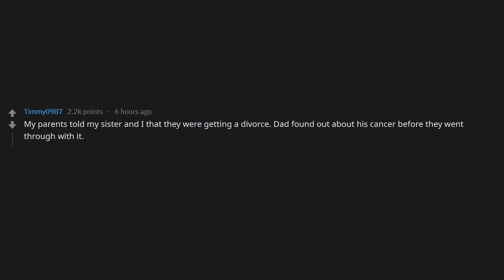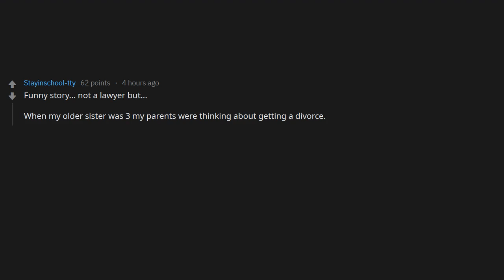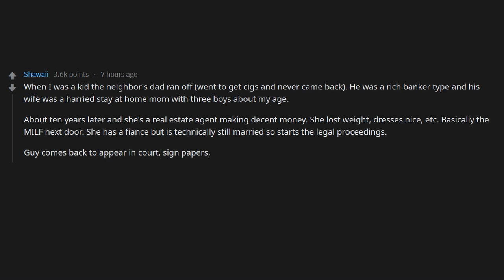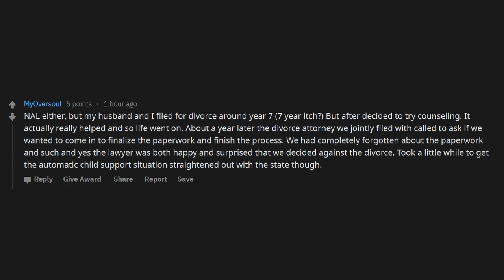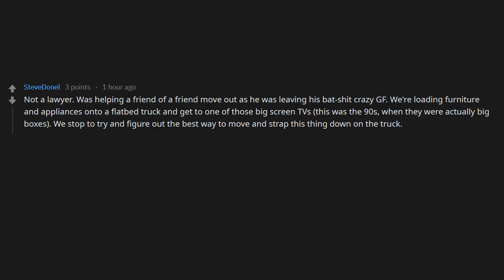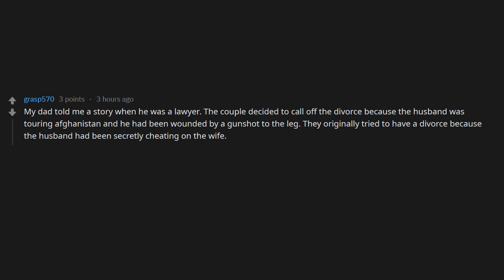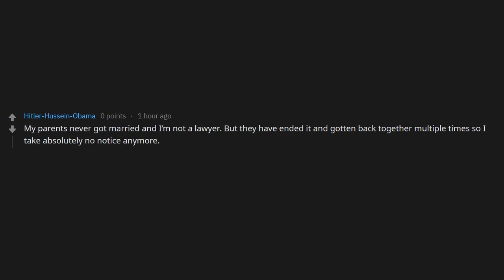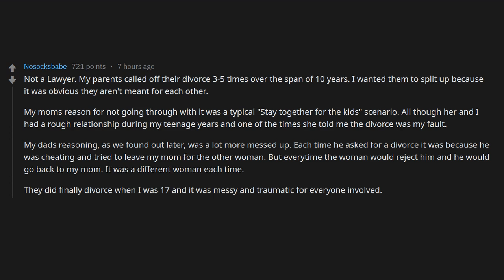Lawyers, why did that one couple call off the divorce? (r/AskReddit)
Reddit Saurus

if a part of the video is yours and you don't want it there.